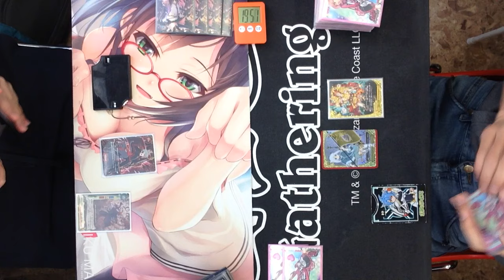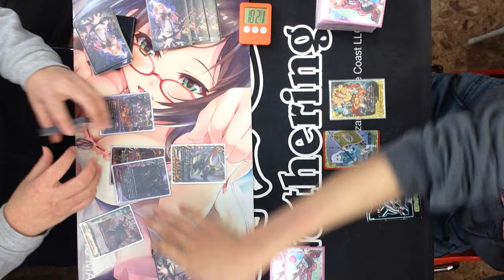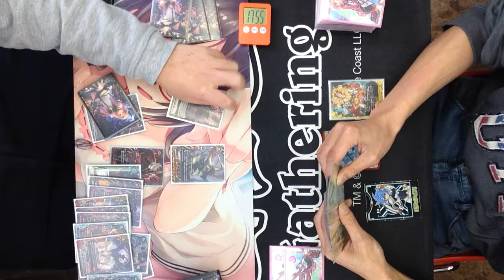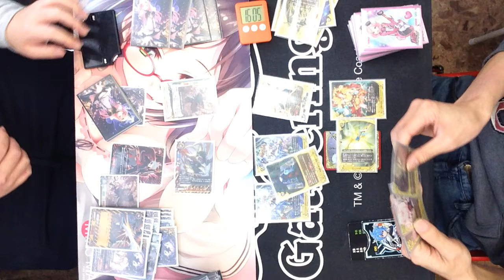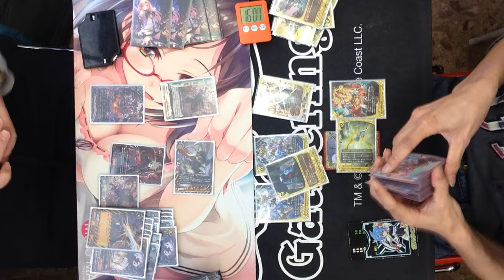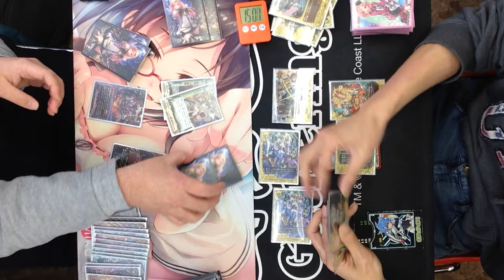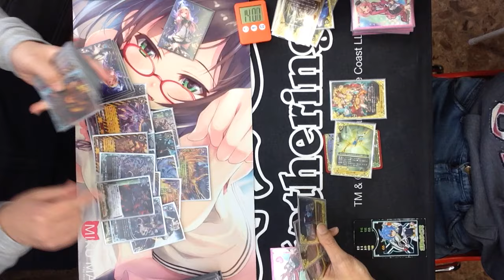2/26 バディファイト公認大会「あそバディカップ」決勝＠どーらく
バディファイトの公認大会「あそバディカップ」
2/26　トレカ・オモチャのどーらくでの決勝戦の模様です。